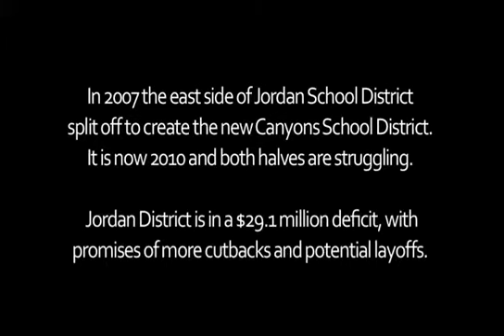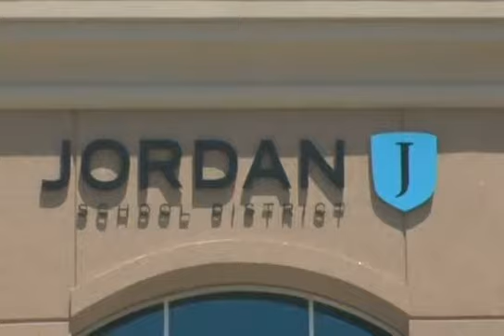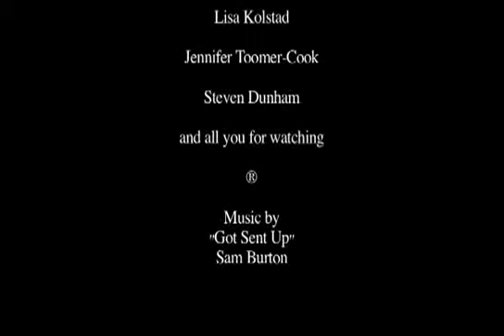The Halves and the Halves Not - Reel Stories 2010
"The Halves and the Halves Not" is a 2010 Reel Stories film, created as part of Spy Hop’s Reel Stories program by student Elijah Jessop.

This piece explores the reasons for the Jordan School District split and the lingering effects on the district's budget.